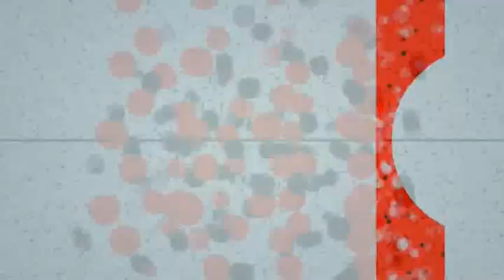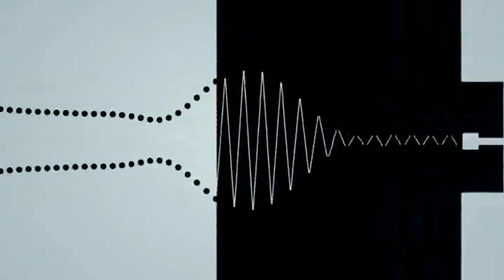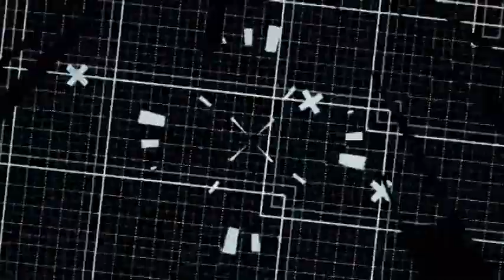Rob Transini - music, Procrastinat.us "Club edit"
The beats kick in after a short Intro and take it out right to the end.